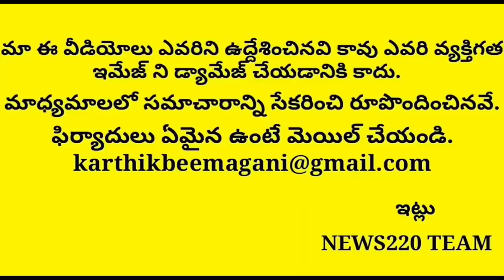Rajyasabha M.P Subramaniyam Sensational Comments On Chandrababu | Tdp | Ap News Viral